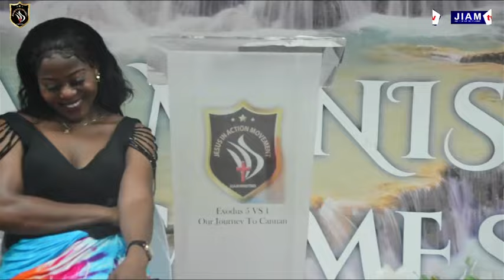BEE WEZHIRA live interview at Jiam Ministry 2nd Anniversary with Gafa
celebration of 2 years in ministry at Jiam Ministry Pretoria